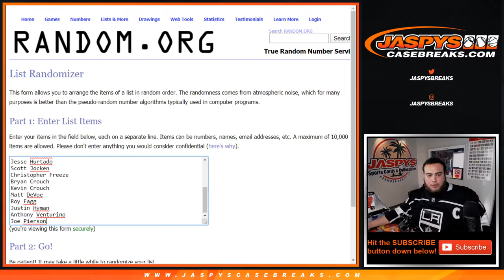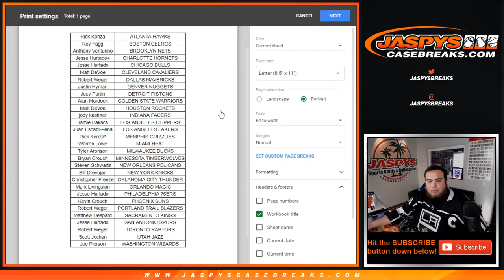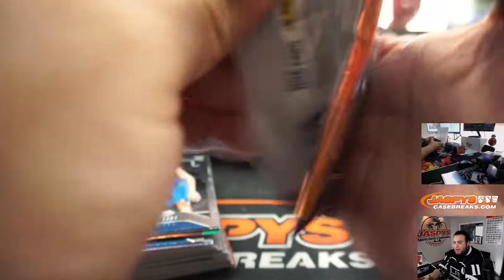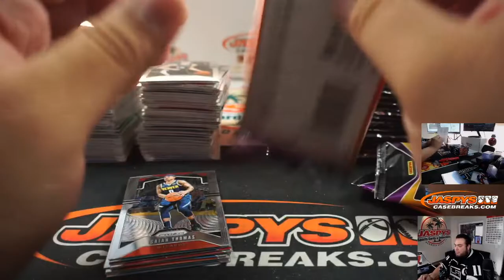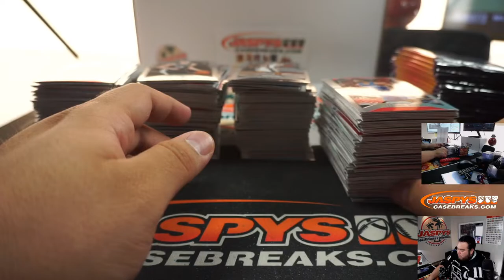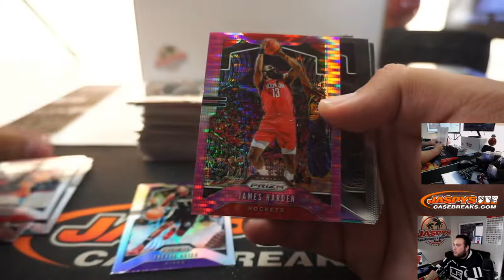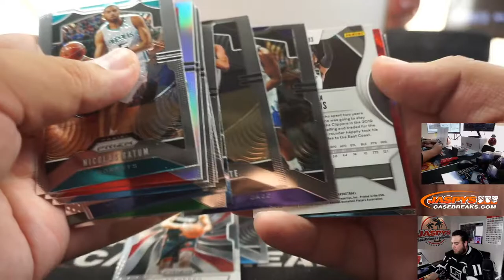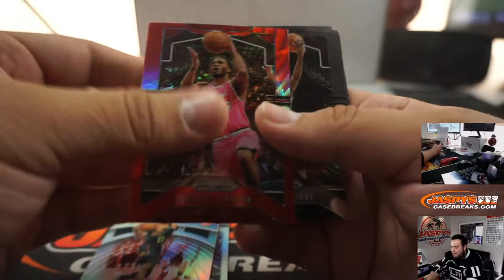W. 4/ 15 - 2019-20 PRIZM RETAIL 5-BOX BREAK #18 *RANDOM TEAMS*